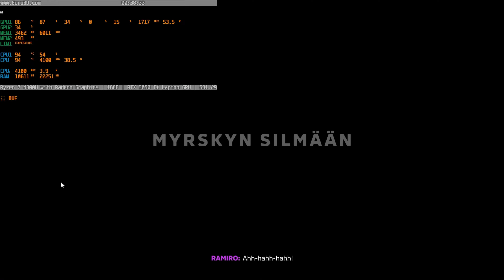Forza Horizon 5 2023 High Game Settings RTX 3050 Ti Gaming Laptop